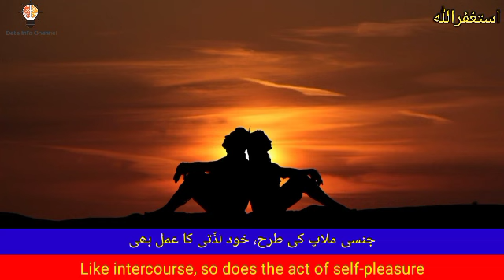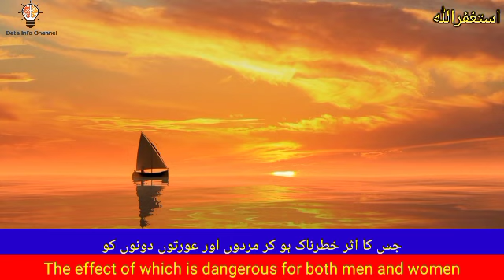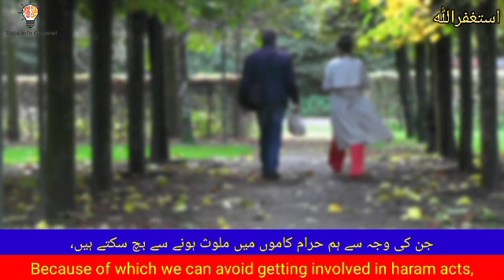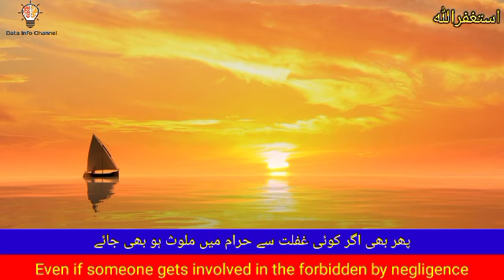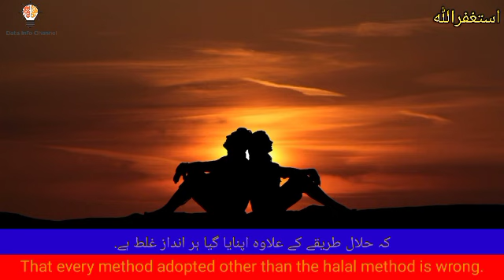Musht Zani Or Fahash Mawad Dekna | Musht Zani Ke Nuqsanat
Musht Zani Karna Kesa Hai

Also Watch:👇👇👇

How To Stop Hair Loss And Regrow Hair Naturally? Hair fall Treatment | Hair Loss Treatment for Men